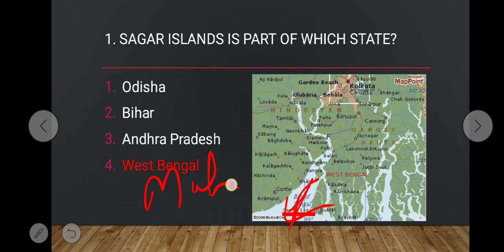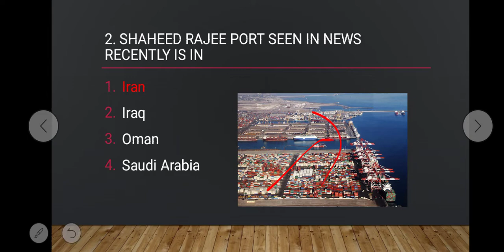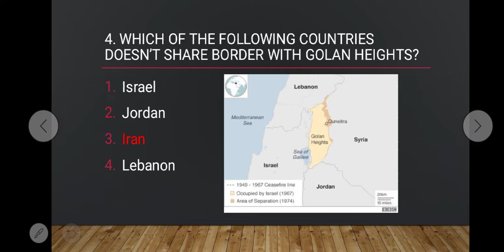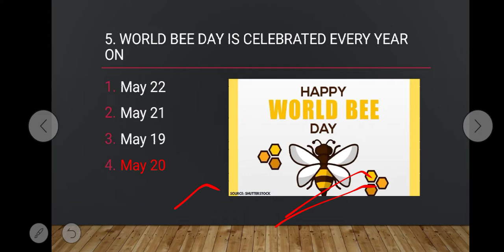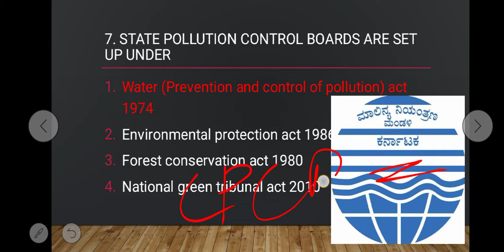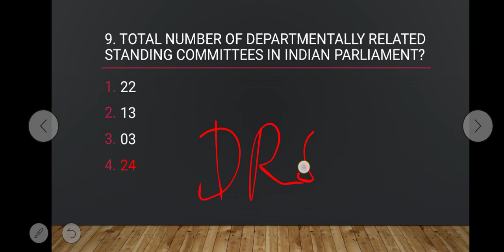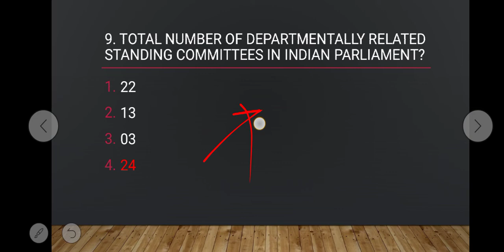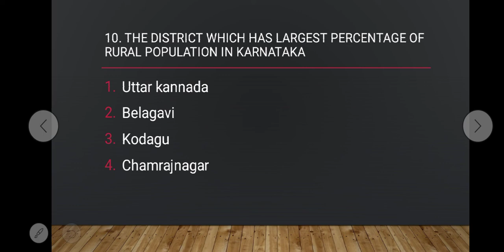May 21ರ ಪ್ರಚಲಿತ ವಿದ್ಯಮಾನಗಳು (Current affairs MCQ's) for KAS, FDA ,SDA and PSI